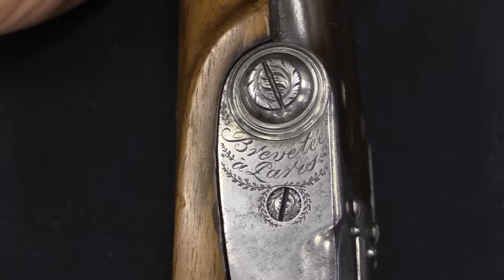Samuel Pauly Invents the Cartridge in 1812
(Video reuploaded to removed a copyrighted still image)

Samuel Johannes Pauli was born outside Bern, Switzerland in 1766, and became an engineer of wide interests. Among them were bridge design, passenger-carrying balloons (he would work seriously on a 15-20 passenger balloon service between London and Paris later in life), and firearms. Only a few years after Forsyth’s invention of fulminate priming, Pauly would become the first to use it in a fully self-contained cartridge. He patented this invention in Paris in 1812, having moved there in 1802 in pursuit of financing for his many grand projects (going then by the name Jean Samuel Pauly).

Pauly’s cartridge was a multi-part affair with a rimmed brass base containing a fulminate powder, connected to a paper or cardboard cartridge body which held a charge of regular gunpowder and the shot or ball to be fired. It was an expensive system, but contained all the necessary elements of a modern cartridge.

Pauly would move to England in 1814 (then taking the name Samuel John Pauly) in pursuit of aviation inventions, although he continued to tinker on his firearms design and filed to additional patent improvements. He died in London in 1821, and his name and work became rather obscure. His former apprentices would carry on his legacy in their own work - Nicolaus Dreyse would produce the needle fire system of Dreyse rifles used by the Prussian military, and Casimir Lefaucheux would create the pinafore system based on Pauly’s designs. Lefaucheux in fact became owner of the company in 1827, and with his son would provide the most direct link between Pauly’s design and the modern metallic cartridge.